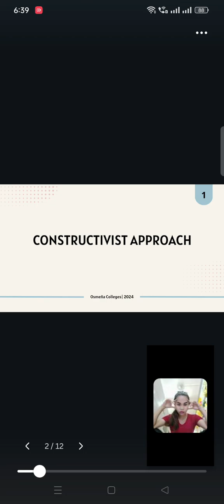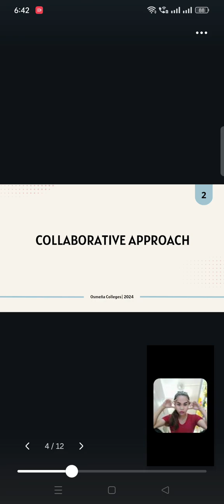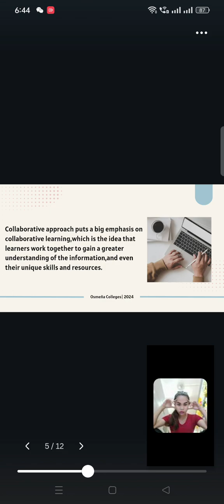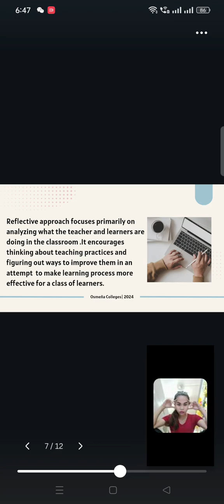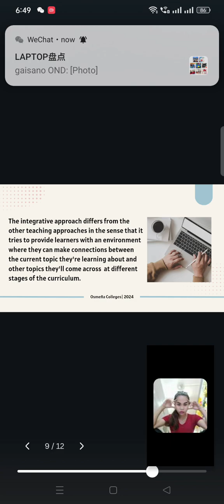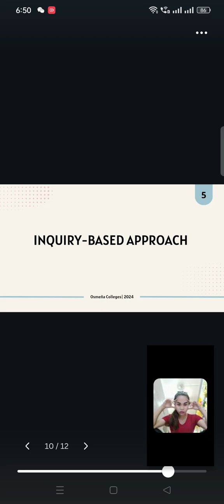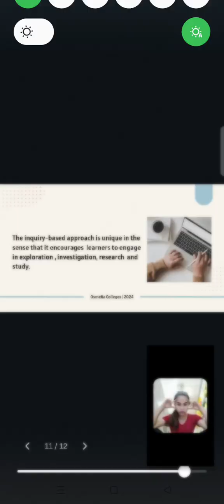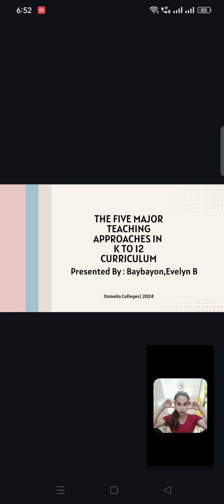The Five Major Teaching Approaches in K 12 Curriculum